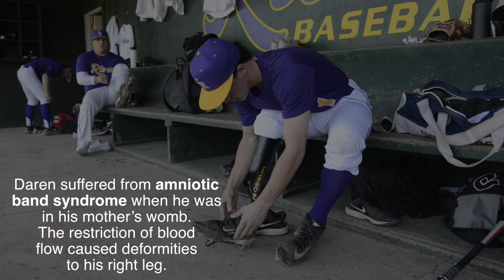One-legged baseball player takes challenges in stride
Columbia River High School senior, Daren Manheimer, is on the varsity baseball team. He was born with deformities to his right leg, but hasn't let that stop him from succeeding.